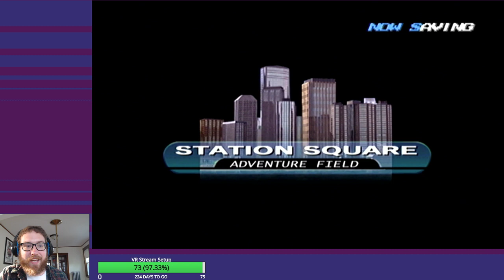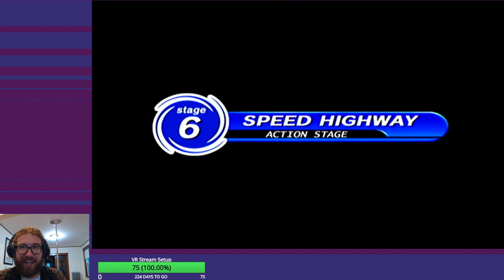Sonic Adventure (Part 1): Dreamcast boot-up noise appreciation hour